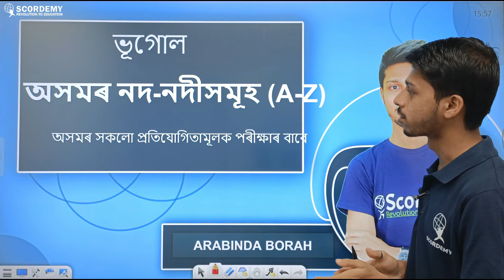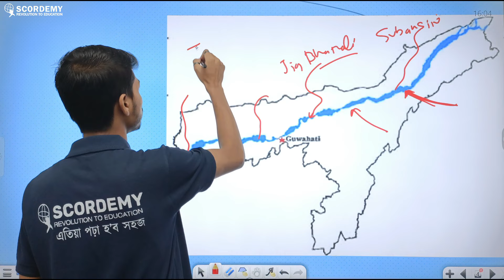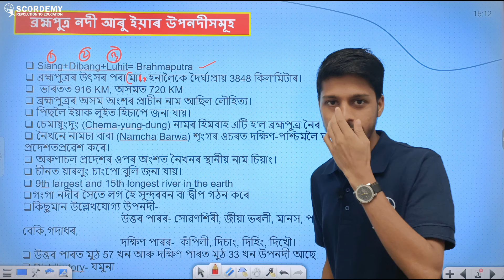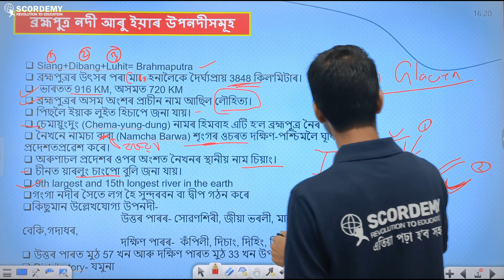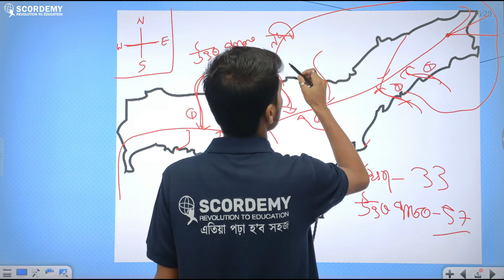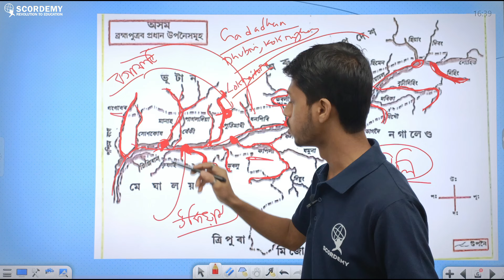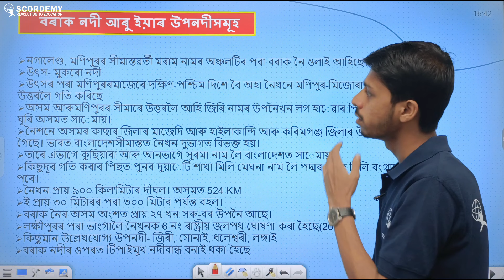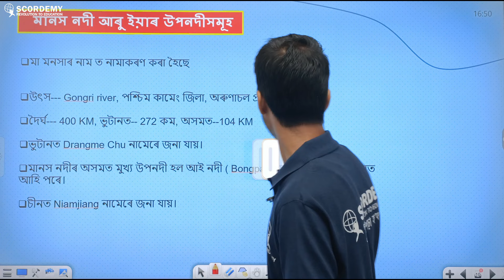Rivers of Assam for all competitive exams Assam Government | Arabindo Sir | Scordemy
Students!!!
Do you get afraid when it comes to the 𝐠𝐞𝐨𝐠𝐫𝐚𝐩𝐡𝐢𝐜𝐚𝐥 𝐤𝐧𝐨𝐰𝐥𝐞𝐝𝐠𝐞 𝐨𝐟 𝐭𝐡𝐞 𝐀𝐬𝐬𝐚𝐦 𝐫𝐢𝐯𝐞𝐫?
Then Don't Worry !!! 𝗼𝘂𝗿 𝗳𝗮𝗰𝘂𝗹𝘁𝘆 𝗔𝗿𝗮𝗯𝗶𝗻𝗱𝗮 𝗦𝗶𝗿 is going to teach you in a very clear way.

Courses available FOR ”9-12 – SEBA | CBSE | NEET |JEE |APSC|UPSC”